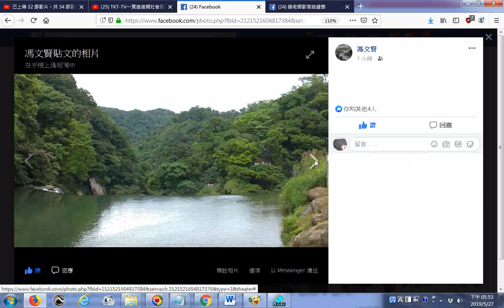20190527FB網友分享智慧法語書法欣賞+美景照片+SONG歌唱取自神源山莊國樂團及神韻合唱團演奏與歌唱共十二首__人生不做慈善事如入寶山空手歸_後學祈願有緣網友們都有求得孔孟聖道三寶心法